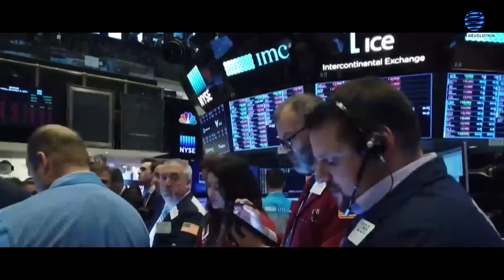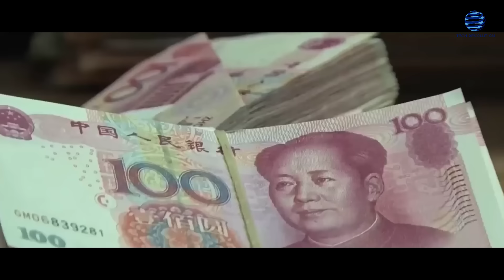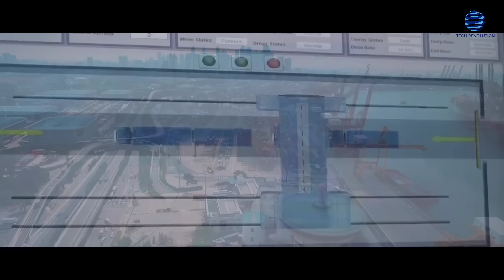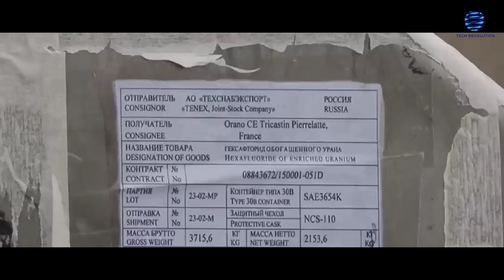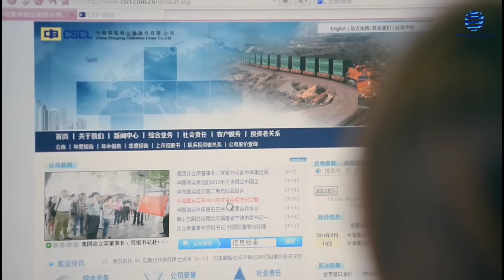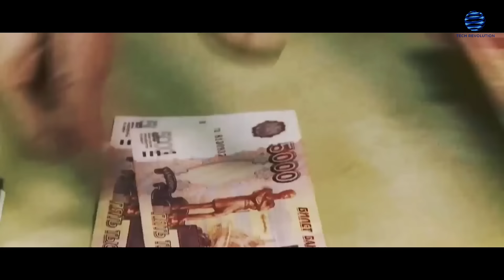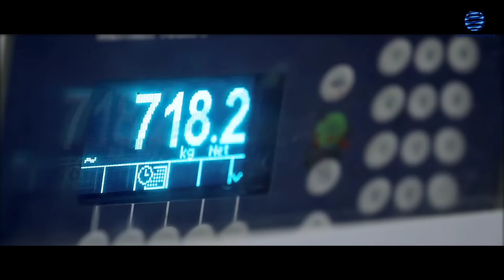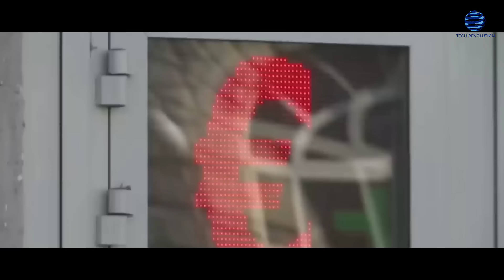China Frees Russia From Western Sanctions With Bold Move | Leaves The West SHOCKED!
In Russia, a surprising sight can be noticed. A large number of shipping containers from China are being left unused. Why are they there? The reason is simple: trade between Russia and China has grown a lot. Recently, there has been a huge rise in the amount of goods Russia got from China. This change caught the attention of a company named Container xChange.

When the company looked into the situation, an interesting discovery was made. Russia has around 150,000 containers more than it needs. What's the next step? People in Russia are trying to figure that out. Their idea is to send these extra containers back to where they came from China.

But it's not as straightforward as it seems. The main issue is that while Russia is getting a lot of items from China, it isn’t sending back nearly as many goods in return. Because of this, a large number of containers remain unused in Russia, just waiting.

When examining the trade between Russia and China, it's important to consider the backdrop of the situation in Ukraine. This situation has been a pivot point, reshaping many global trade connections, and influencing the shipping container dynamics between Russia and China.

In response to Russia's involvement in Ukraine, several Western countries, spearheaded by the US, decided to implement sanctions on Russia. Sanctions are like economic restrictions. They can involve not selling certain goods to a country, limiting purchases from them, or even curbing financial transactions.

These restrictions weighed heavily on Russia's economic landscape. Many Western businesses re-evaluated their presence in Russia, with some reducing their operations or exiting entirely. This created a space in the market that needed to be filled.

China, recognizing the opportunity, stepped up. The reduced trade engagements with the West made Russia look elsewhere, notably towards the East. This shift is part of the reason there's a surge of Chinese containers in Russia.

In essence, the situation in Ukraine became a significant factor in redirecting Russia's trade focus. It's a testament to how geopolitical events can ripple through and shape global trade dynamics. The current scenario with the shipping containers is a tangible reflection of these broader changes.

When talking about the global situation, China spoke loud and clear: they didn't want to pick any team. They mainly hoped everything would settle down peacefully. Moreover, China felt that the way Western countries reacted to Russia, kind of like telling them off, wasn't the best move.

Diving into their business dealings, imagine China has this massive energy-hungry machine. Russia is like the main supplier, filling it up by selling lots of energy to them. But there’s more to the story. China, in turn, sends over tons of stuff we see and use every day to Russia. Think of gadgets, clothes, and even toys. It’s almost like a kid trading his toys for some candy.

This trading has made them bond like best pals, not just simple next-door neighbors. To make things clearer, let's dive into some big numbers: Between the chilly months of January and the warm days of August in 2023, they exchanged goods worth a jaw-dropping $155 billion. That's like a mountain of money.

Breaking that number down a bit, China packed and shipped items to Russia that totaled about $71.8 billion. This is so much bigger than before. Imagine adding 63.2% more to an overflowing inventory than the last time they counted. But wait, China didn’t just play the role of seller. They were big-time shoppers too, picking up goods worth $83.3 billion from Russia’s store.

There's an exciting twist. Russia, with their fingers crossed, is feeling super optimistic. They have this strong hunch that if this business party keeps rocking, by the time they're singing New Year's songs, their trade tally with China could skyrocket to a mind-blowing $200 billion.

And even the leaders of these countries, Mr. Putin from Russia and Mr. Xi Jinping from China were left wide-eyed, not expecting these sky-high trade numbers when they first put their business hats on.There's something to note here. When China buys certain items from Russia, like raw materials, they aren't shipped in those big containers.